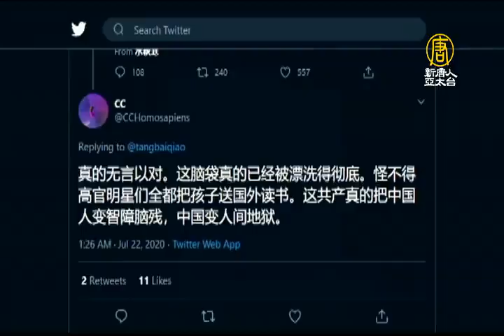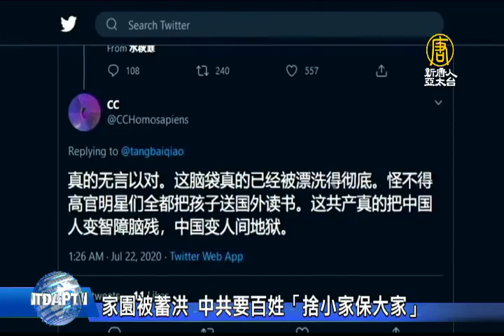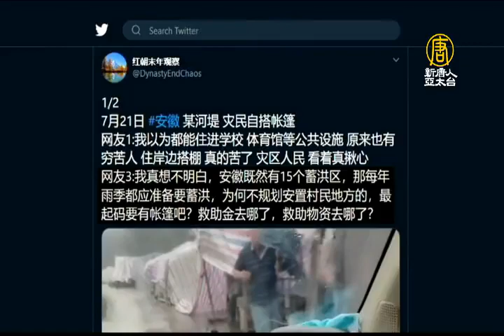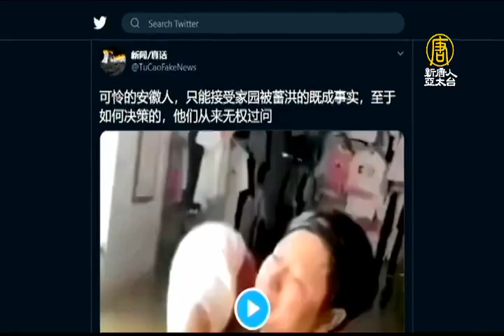家園被蓄洪 中共要百姓「捨小家保大家」